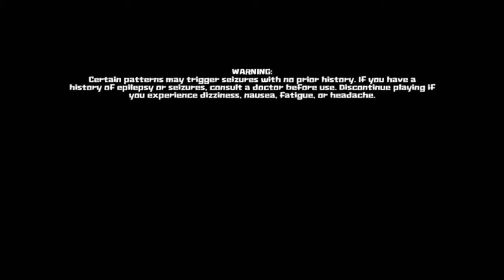Guacamelee! - Part 20: Into the temple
Into the Great Temple for Juan! Visually speaking, the largest place to be found. Taller than the Tule Tree, more complex than the Temple of War, more straightforward than Forest del Chivo. Go save your girl, Juan.

Please like and/or comment. Feedback is always welcome.
If there is a game you would like to see me play, feel free to request it.